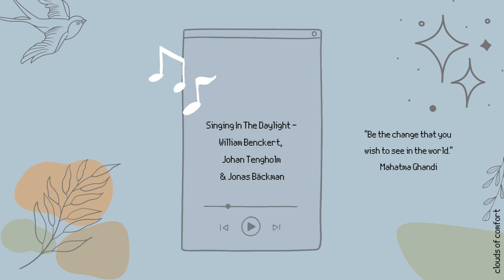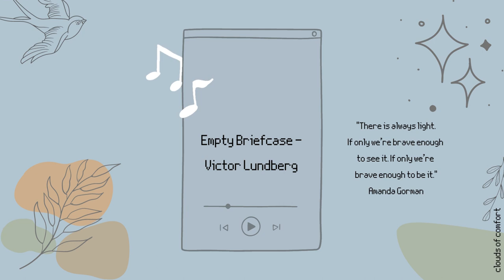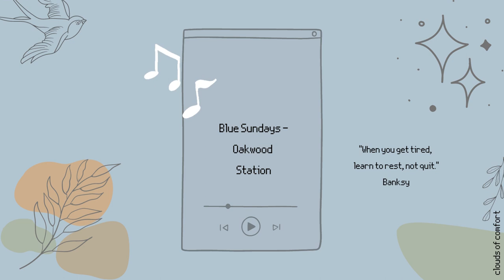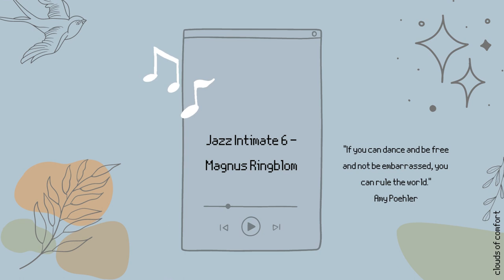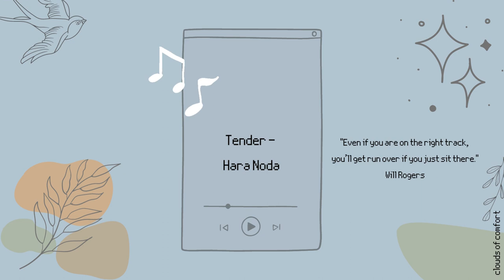[Relaxation] Smooth Jazz | Relaxing Jazz 🎷 Music for Work, Study, Chill, Play & Lounge Around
A compilation of ten smooth jazz 🎷 songs 🎶  for your hearing pleasure. Play this video while you're studying, working, or when you're simply just relaxed. Pour yourself a glass of wine or some hot cocoa, close your eyes and let the music in.

This playlist consists of:
00:00 Soft Corner - Ritchie Everett
04:11 Singing In The Daylight - William Benckert, Johan Tengholm & Jonas Bäckman
07:09 Empty Briefcase - Victor Lundberg
11:54 Bill Me - Ritchie Everett
15:48 Blue Sundays - Oakwood Station
18:51 Jazz Intimate 6 - Magnus Ringblom
20:51 Tender - Hara Noda
23:52 Someone Who Cares - Franz Gordon
27:28 Everything's Ok - Wendy Marcini
31:03 In Our Youth - Oakwood Station

We also like to include inspirational/motivational quotes on each song video to give you some encouragement and strength.